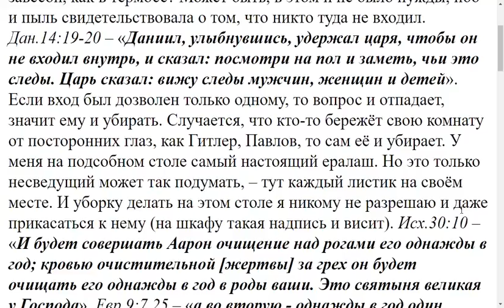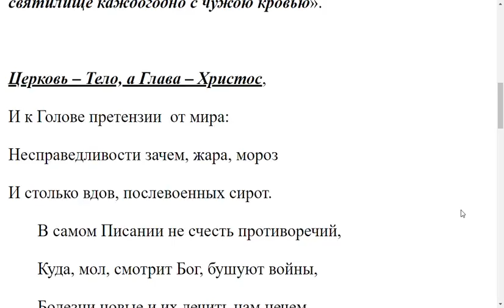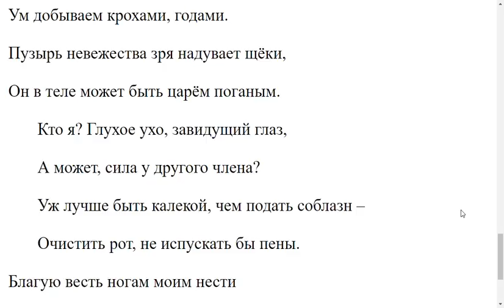2894. Как производилась уборка в храме во святая святых?